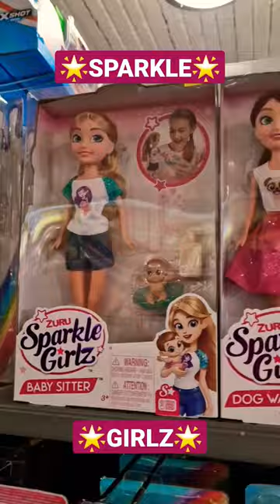NEW SPARKLE GIRLZ?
New Sparkle Girlz dolls by Zuru spotted in the Paignton Toymaster store while on my Easter holiday! 🐰🐣

Videos made for grown up doll collectors 13+